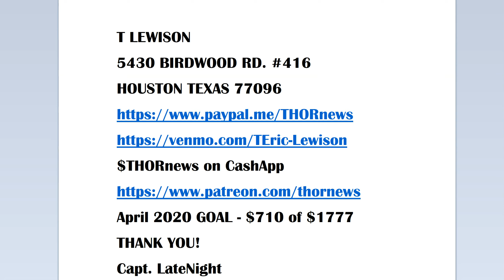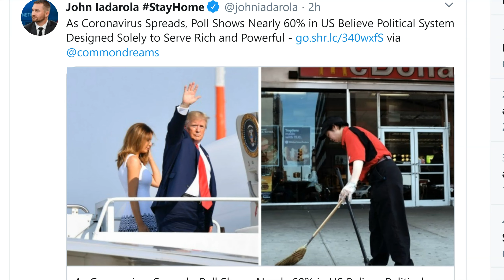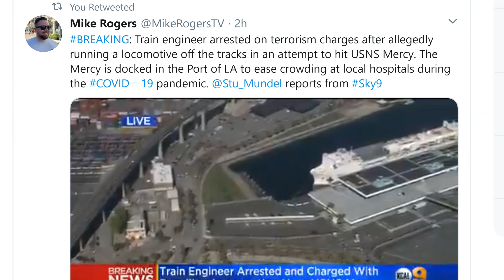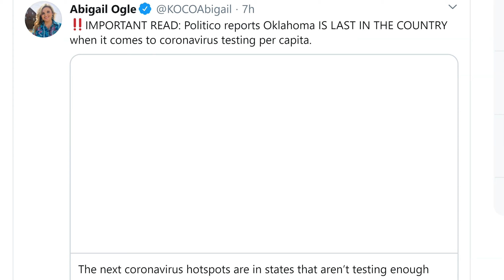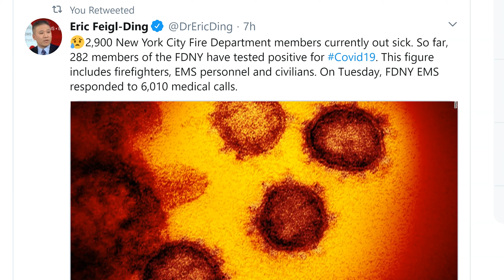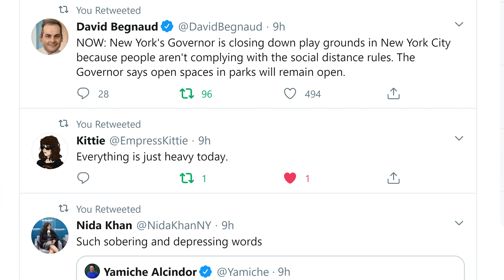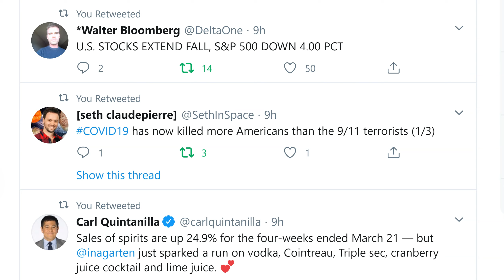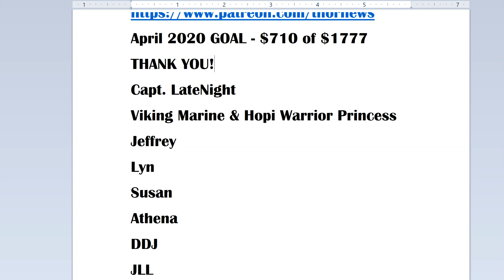CoronaVirus update: Approaching 1 Million Infections world Wide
T LEWISON
5430 BIRDWOOD RD. #416
HOUSTON TEXAS 77096